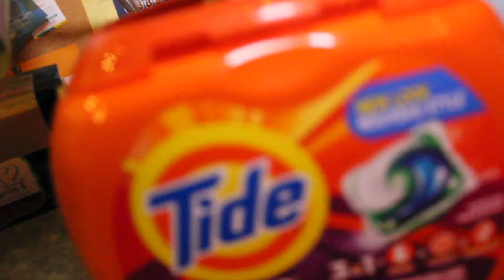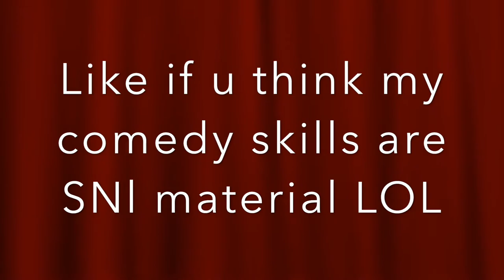I ATE A TIDE POD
VSCO: @christinexschwab